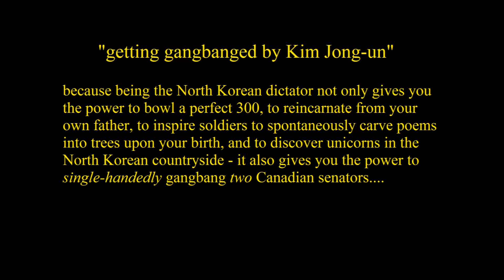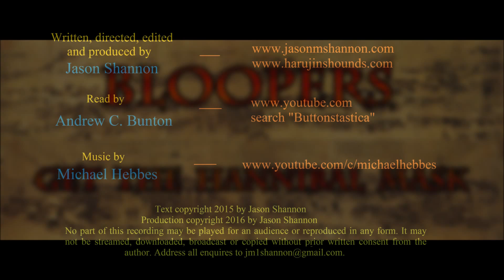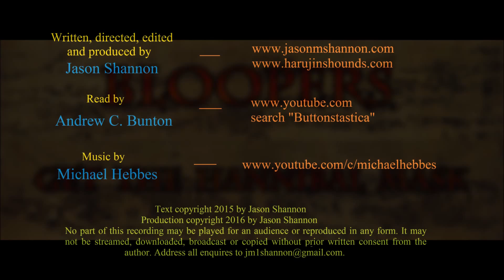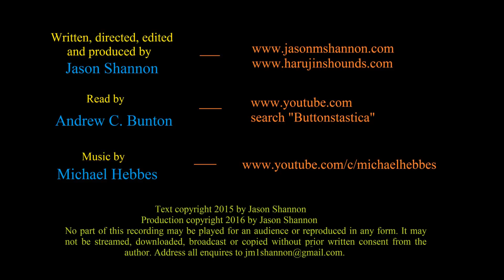Get the Hannibal Mask - ONIK Bloopers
One Night in Ikh Khulan (abbr. ONIK) was released in March of 2016, the second novella set in THE MONGOLIAN BOOK OF THE SKY series. These novellas are available entirely for free in audio format, both here on this YouTube channel and the series website.

ONIK clocked in at about 4 hours in length, with an additional 1 hour, 20 minutes of hilarious bloopers. They've been divided into different categories and will be released in five separate blooper reels. Here is the fifth, final and craziest: Get the Hannibal Mask

Mass market paperback ($14), with special preview of THE HOUNDS OF HARUJIN